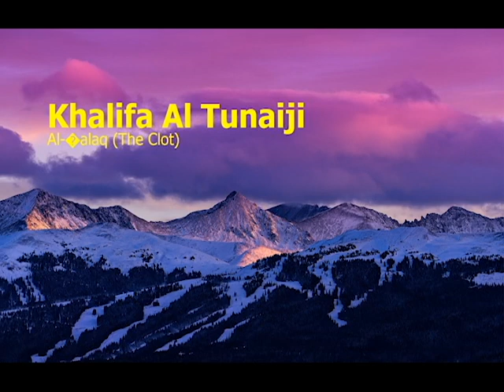Khalifa Al Tanaji Surah Al ’alaq The Clotخليفة الطناجي سورة العلق